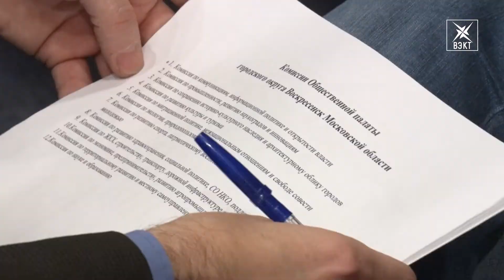Первое оргсобрание Общественной палаты округа в новом составе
Первое пленарное заседание Общественной палаты нового созыва прошло в ДК «Юбилейный». Избрание Председателя и формирование рабочих комиссий стали главными темами повестки. Подробности далее.